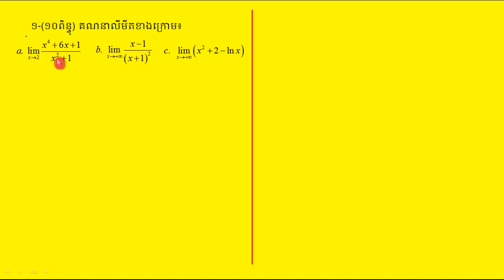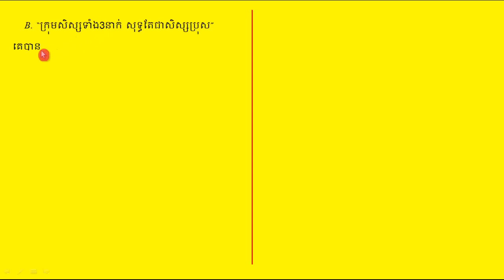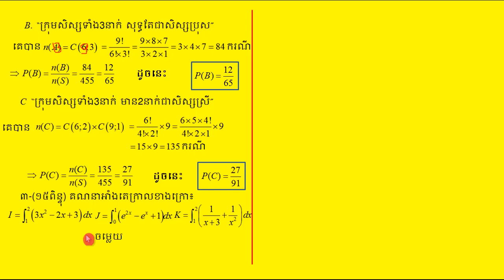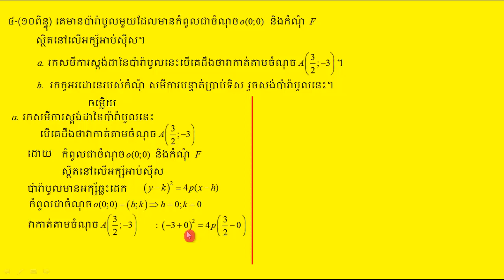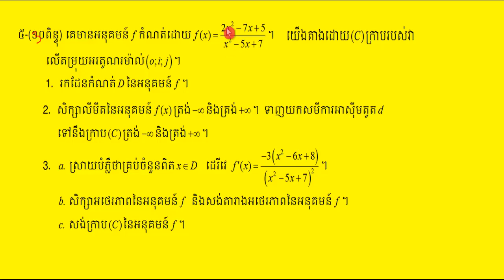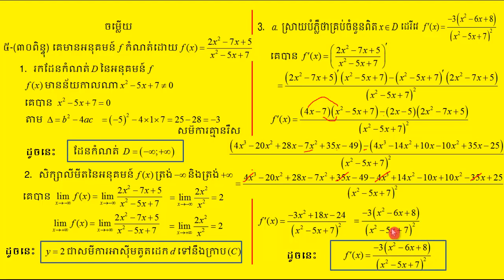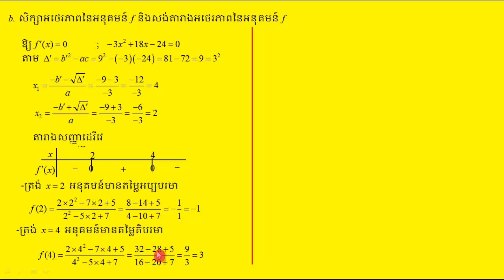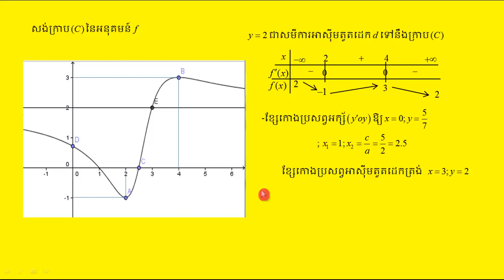បាក់ឌុបឆ្នាំ២០១៨ សង្គម/bac ii 2018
វិដេអូនេះគឺកែវិញ្ញាសាគណិតវិទ្យាប្រលងបាក់ឌុបឆ្នាំ២០១៨​ ផ្នែកសង្គមពីលំហាត់ទី១ ដល់ ទី ៥